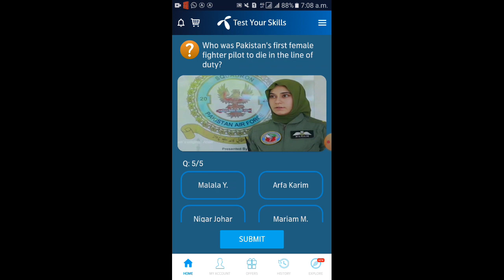my telenor today questions|today my telenor answers|General knowledge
12 January 2022 my telenor app question answer today my telenor app question answer
my telenor app question answer today my telenor app question answer Happy New year
my telenor app question answer today|my telenor app question answer
my telenor app quiz answer today my telenor today questions
Telenor app gave 5 question daily this video gave answer to get 50 MB received another free in MB daily gave
today mytelenorapp question answer/mytelenortodailyquestion
telenor app question and answer
Telenor app question answer
Telenor question
Telenor answer
telenor question todaily
Today Telenor app question and answer

Telenor app question and answer today
Telenor app question answer today
Telenor app question today
Telenor app answer today
Telenor app question and answer 15 january
 2022
my telenor todaily question
my telenor todaily answer

آج ٹیلی نار کے سوالات اور جوابات
آج ٹیلی نار کے سوال
آج ٹیلی نار کے جوابات
آج ٹیلی نار ایپ کے جوابات